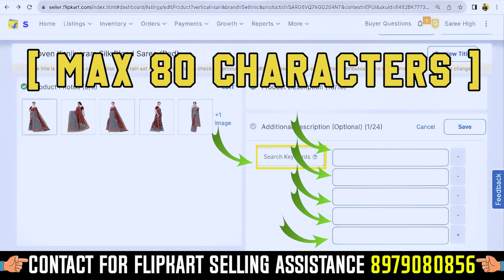Flipkart Listing Keywords डालने का बेस्ट तरीक़ा || Search Terms Flipkart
If you want to sell on Flipkart or already selling then this video is to help you grow fast on the marketplace.
In this video i have discussed in detail how to add listing keywords on Flipkart.
Keywords or search terms are the essential part of Flipkart listings which ranks your product on the top of search page and improve the visibility of the listings.

Let us understand the guidelines to add keywords on Flipkart. How to add search terms in the product listing on Flipkart to improve product search-ability.

yadi aap flipkart par bechana chaahate hain ya pahale se hee bech rahe hain to yah video  aapako baazaar mein tejee se badhane mein madad karane ke lie hai.
is video mein mainne vistaar se charcha kee hai ki flipkart par listing keywords kaise joden.
keywords ya search tearms flipkart listing ka anivaary hissa hain jo aapake utpaad ko khoj page ke sheersh par rank karate hain aur listing kee visibility mein sudhaar karate hain.

aaie flipkart par keevard jodane ke dishaanirdeshon ko samajhen. utpaad khoj-kshamata ko behatar banaane ke lie flipkart par utpaad soochee mein khoj shabd kaise joden.

ios user (use org code- rmlbq)

👉Onboarding Services.

Link👉🏼👉🏼👉🏼 E-commerce tools👇👇👇 E-commerce tools👇👇👇

1. Packaging material for meesho
2. packaging material for flipkart (OPEN THIS LINK WHEN YOU ARE LOG INTO UR FK ACC)
3. packaging material for amazon
4. Thermal printer
5. Normal printer
6. Void tape
7. Laptop (low budget)
8. Photography setup(small)
9. Photography setup (large)
10. Barcode printer & scanner